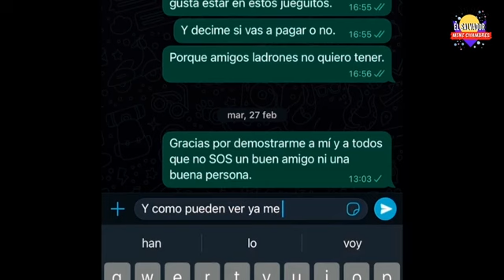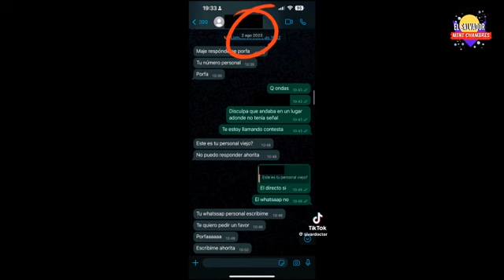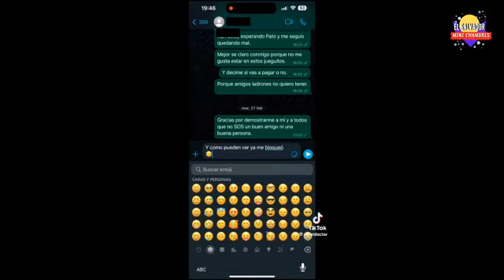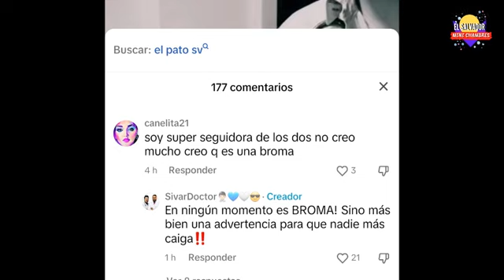El Pato no le pago dinero a SivarDoctor y estos lo exponen en redes OMG